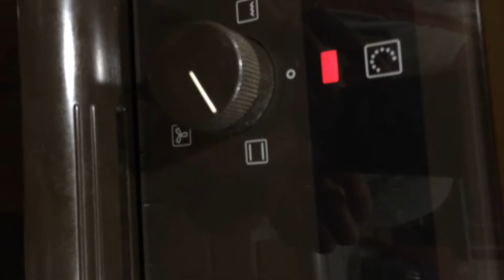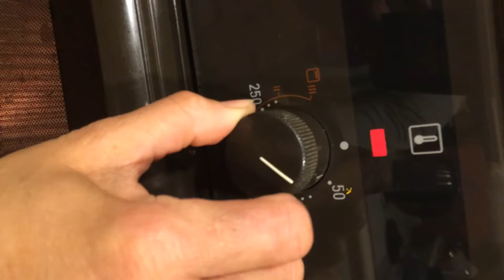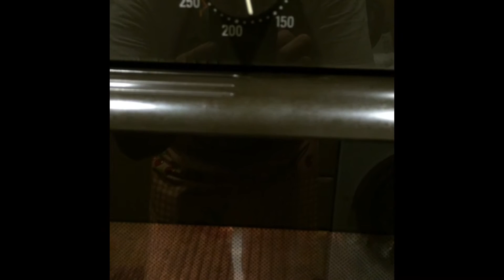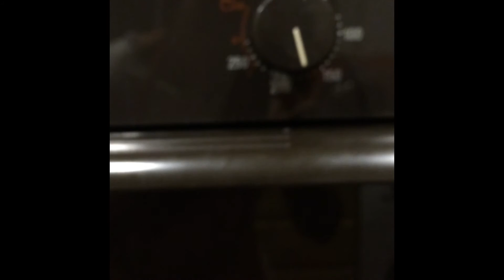Pork Chop rice by Ruth